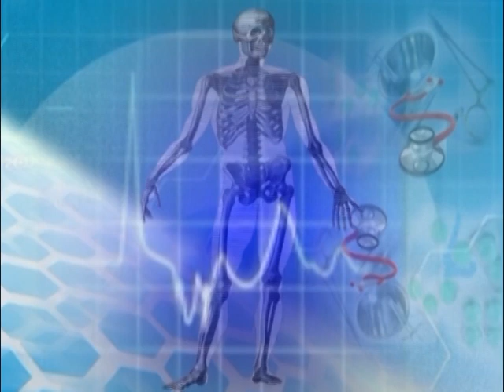BUUZA OMUSAWO EDWADE EZIBONYABONYA ABANA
DR. Margret Kakeeto owa Kampala Children's hospital asomesa kundwade ezisinga okubonyabonya abana mumusana nengeri yokuzitangira wamu nokujanjaba.